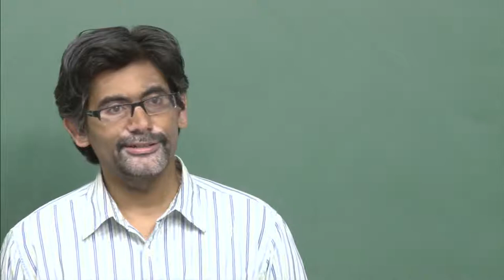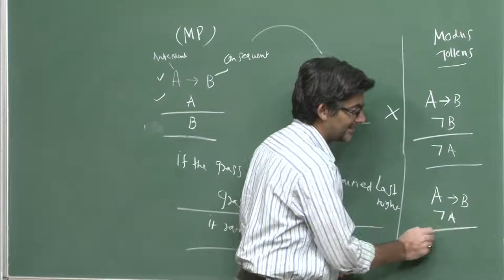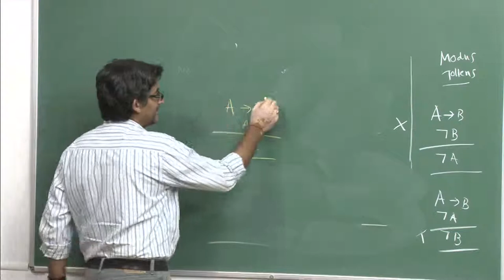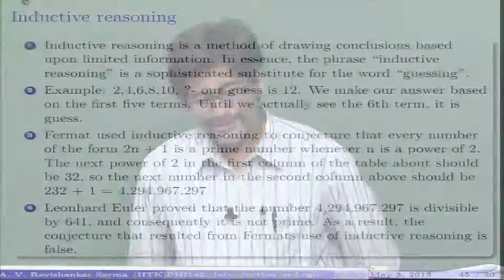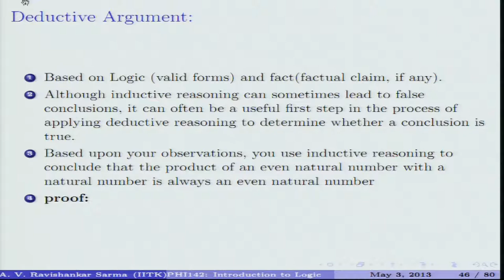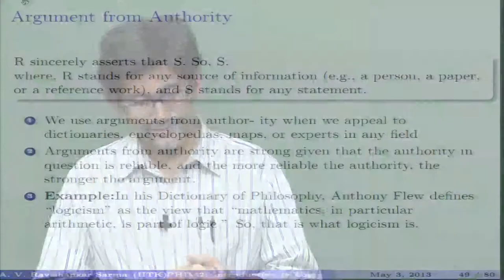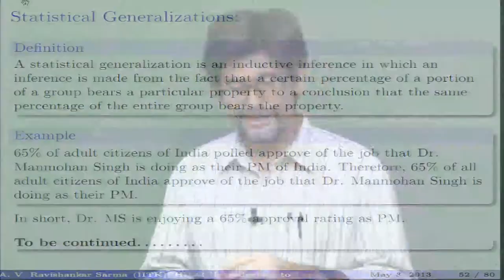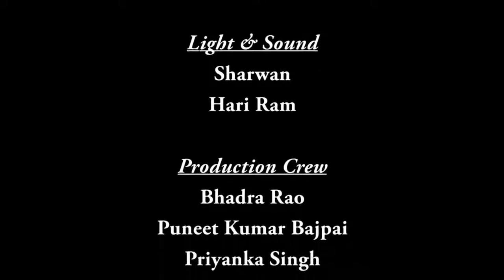Mod-01 Lec-04 Nature and Scope of Deductive and Inductive Arguments